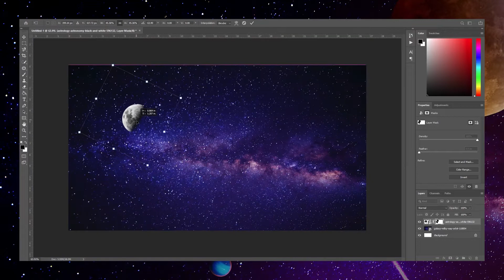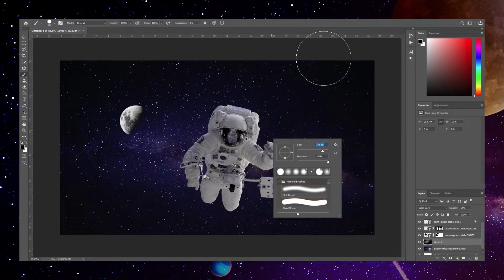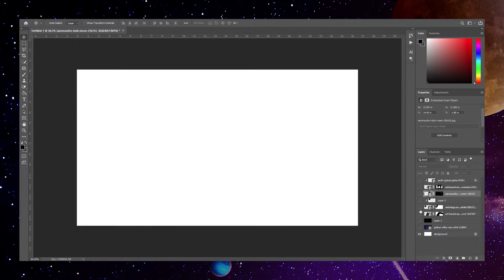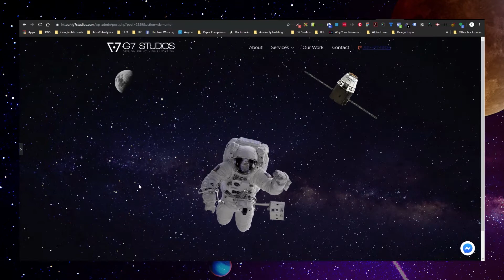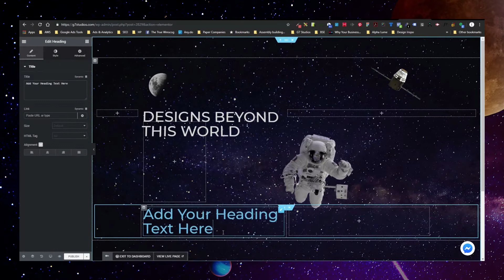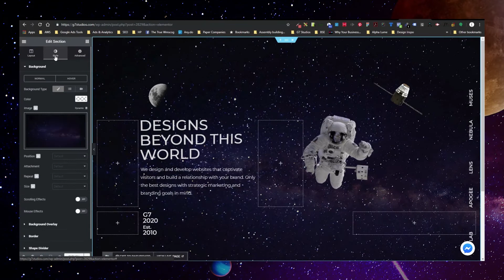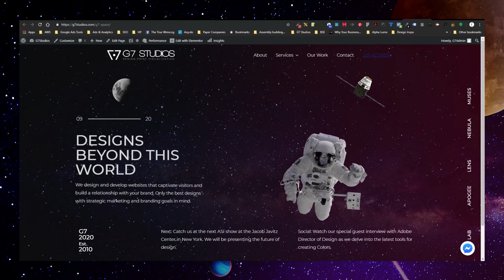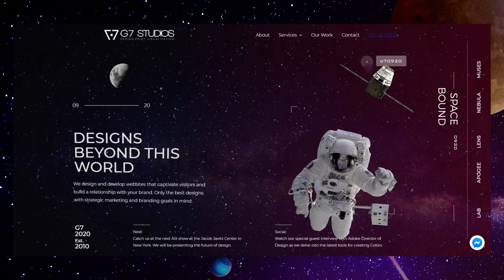Designing a Landing Page Header | Web Design Speed Art with Elementor 01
Hey Whats up everybody, it's Gabriel here from G7 Studios. Going to work on a quick Website Landing Page Header Design. I wanted to get a little creative so here is an Outer Space Inspired Web Design with some typography, nothing too elaborate.